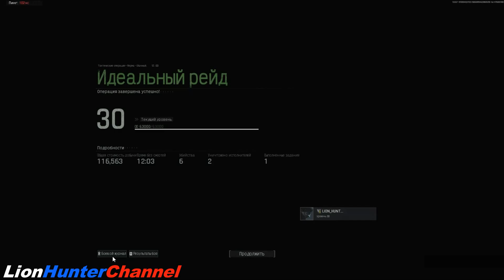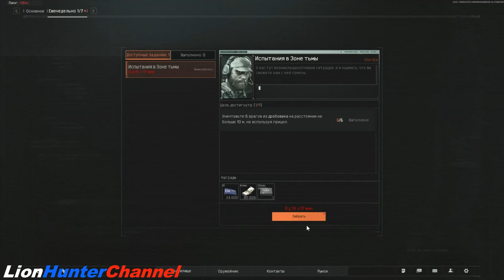Arena Breakout: Infinite - ФЕРМА - Путь к Шоссе [ЧВК]